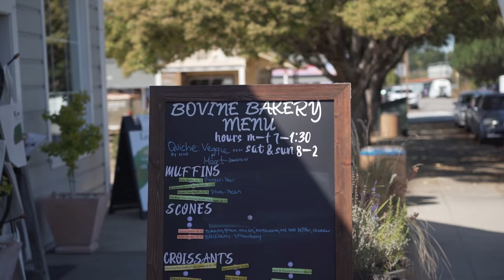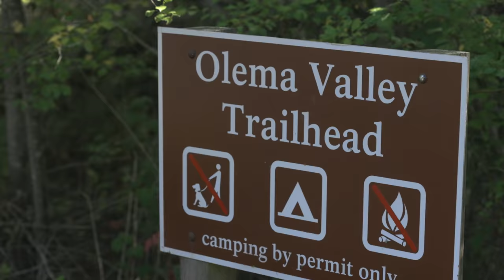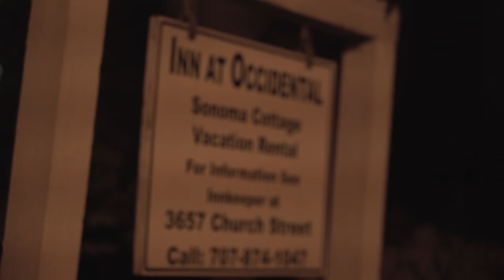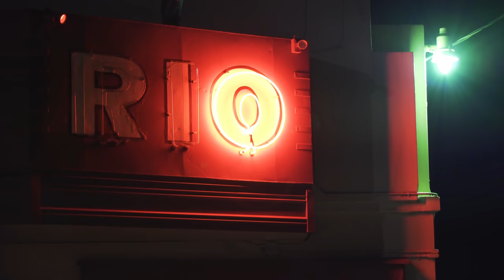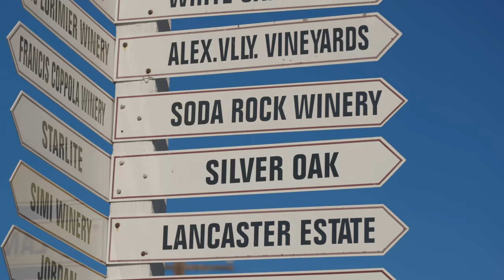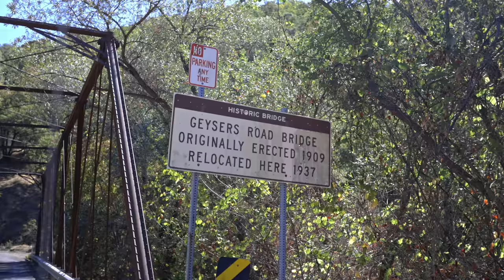The Megahopper: 9 of California's Grasshopper Gravel Races Mixed into One Massive Ride by Ted King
The Grasshopper Adventure Series are a staple in northern California's cycling scene. Beautiful mixed terrain events snaking all over Sonoma County. The Megahopper is an amalgamation of nine Grasshoppers in one truly epic ride covering 415 miles and more than 43,000 feet of elevation gain.

With the goal of an OKT (only known time) to help introduce this route to the public, Ted set out with videographers Avery Stumm and Adin Beard to see how quickly he could cover the route and showcase it for the masses.

Bike:
Cannondale SuperSix EVO SE
SRAM Red/Eagle Drivetrain. 46t front chainring, 10-50 Eagle Cassette
SRAM Red calipers and levers
Zipp Firecrest 303 Wheelset
Zipp cockpit: stem + handlebars
Rene Herse 700x48mm Hatcher Pass tires
Moosepacks half-frame bag in Harlequin
Outvi Possm saddle bag
Cycliq Fly 6 rear light/camera

Velocio kit
ROKA eyewear

UnTapped nutrition. A lot of UnTapped nutrition. Yum yum.